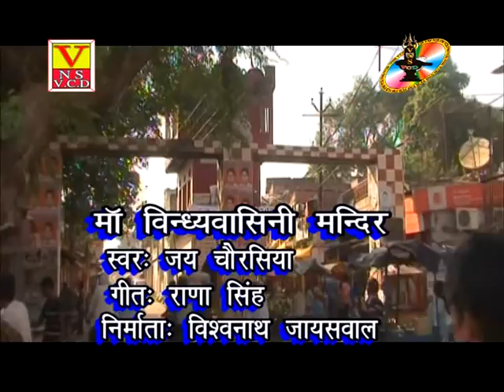HD Bhajan Song Teri Nagri Me Jab Aata Hu Singer Jay Chaurasiya